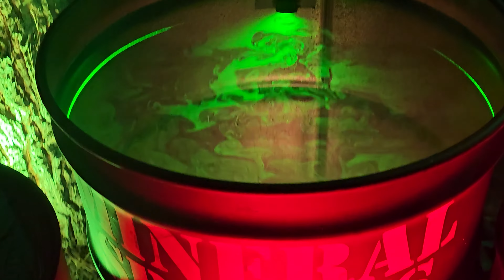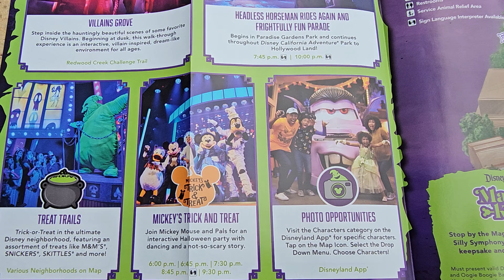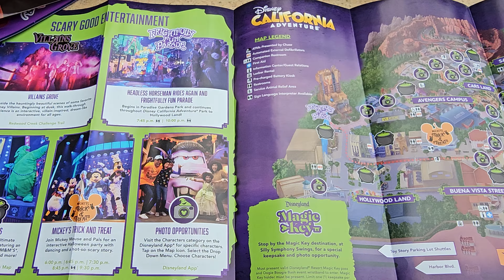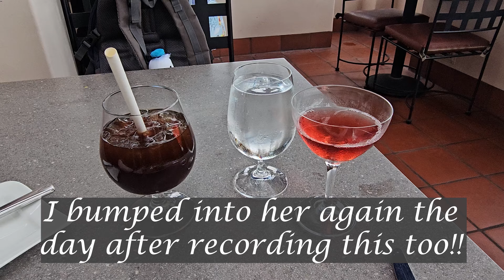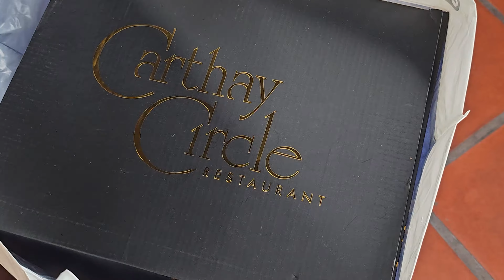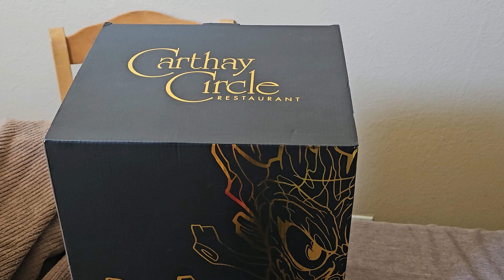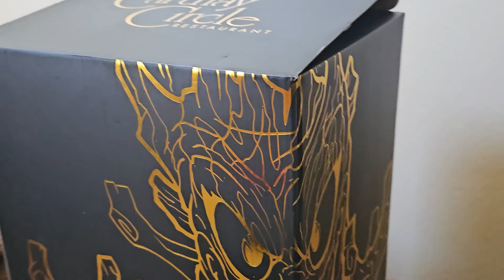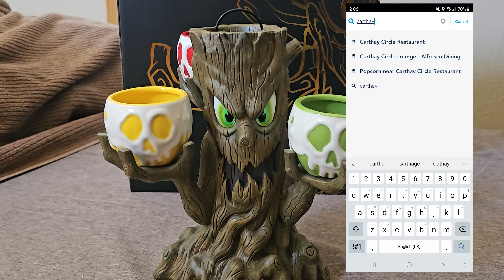Oogie Boogie Bash Disney HALLOWEEN Party! | Full Parade | Villains Grove | OBB Vlog | Characters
I went to the opening night of Oogie Boogie Bash 2023, and it was incredible! I started out by having dinner at the Carthay Circle Restaurant since I arrived early before the party began at 6pm. I was lucky enough to acquire a very collectible Spooky Tree mug set from Carthay too. I started the bash by doing the Ernesto de la Cruz treat trail, which is one of my favorites (Judge Doom ended up being my other favorite). I then went and met the host of the party, Oogie Boogie!

I went to the Yokai treat trail after, and looked at the Oogie Boogie Bash merchandise. I went to cars land for the Halloween Sh-Boom light up. I watched the Frightfully Fun parade, and saw Judge Doom dispose of a cartoon shoe into "the dip"! Judge Doom was an amazing character to see, a must do. I went through Villains Grove, which is also a must do. It is one of my favorite after hours special events that Disney does, and this year was so much fun!